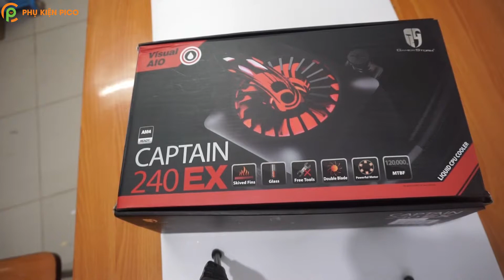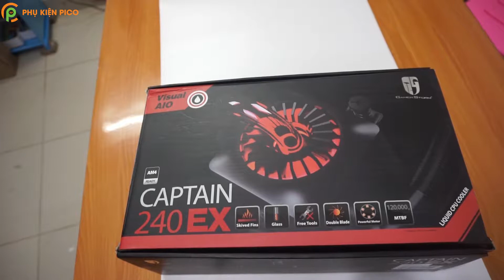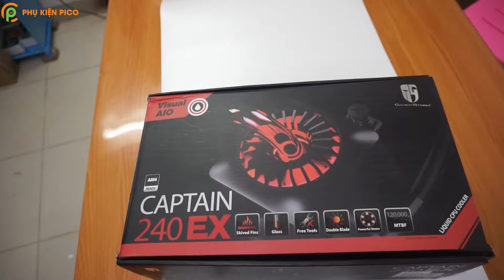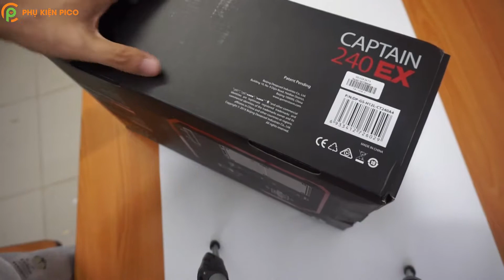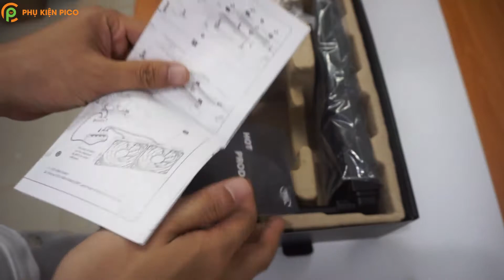Trên tay tản nhiệt nước Deepcool Captain 240 EX Red Version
Đánh giá Deepcool Captain 240 EX Red Version
Trên tay tản nhiệt nước Deepcool Captain
Tản nhiệt nước Deepcool